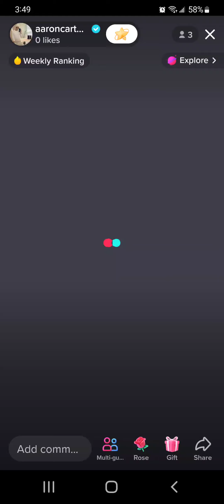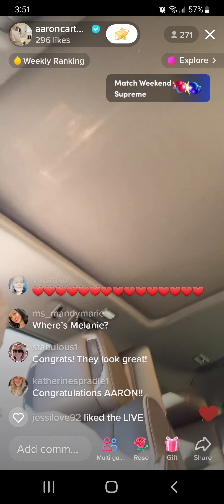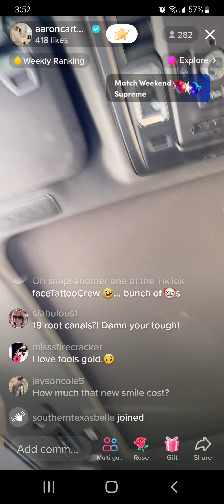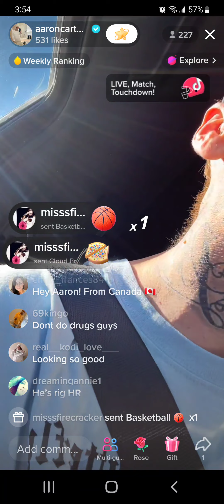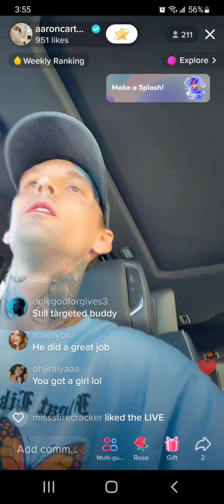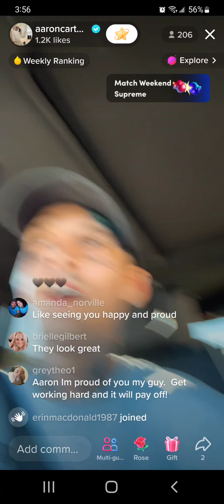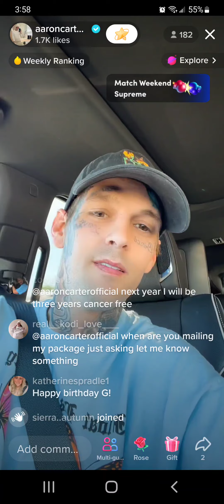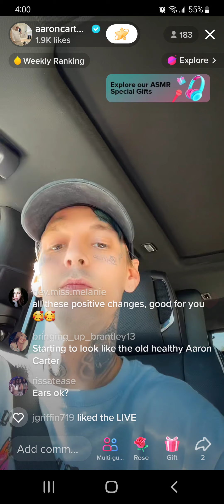9.24.22 aaroncarter tiktok got his teeth single dad (1)